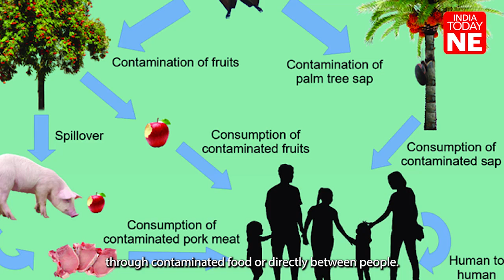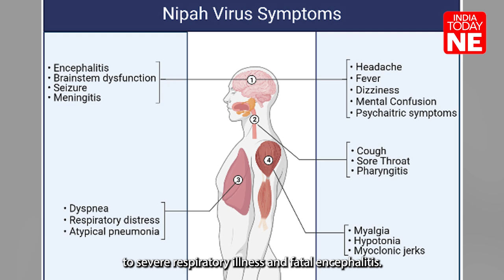Kerala reports Nipah virus death: Understanding the threat and prevention